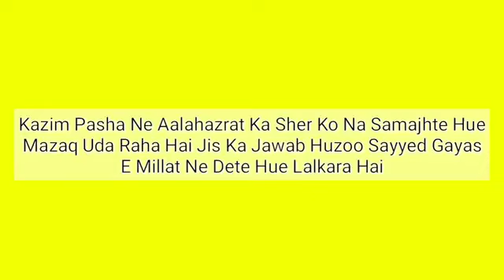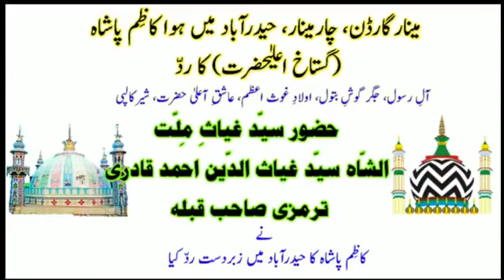Radde Kazim Pasha | Huzoor Gayase Millat in Hydrabad | Old Bayan | Expose Sulehkulli